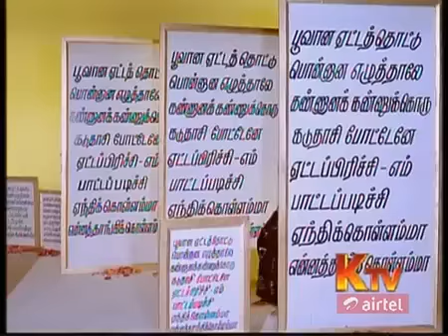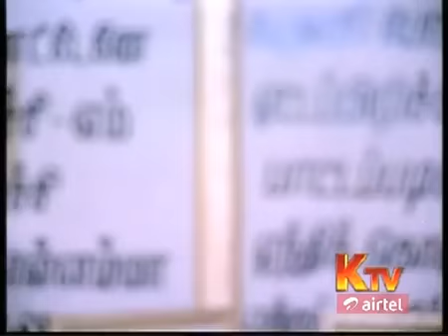பூவான ஏட்டத் தொட்டு